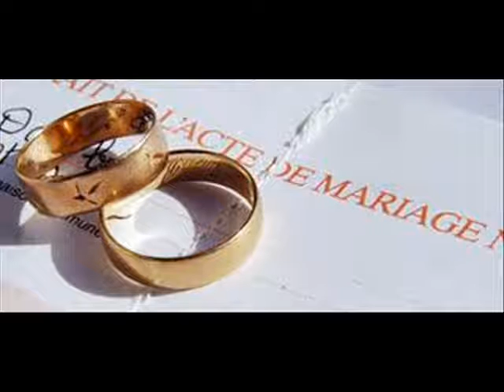le mariage en france